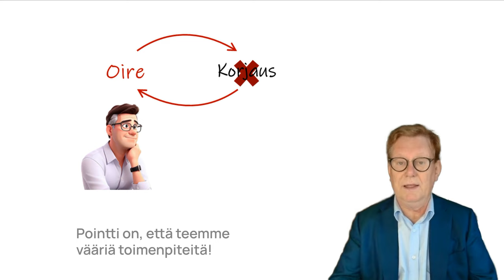Turhauttaako hidas kasvu? Oivalla piilosyy.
Turhauttaako hidas kasvu? Ollaan usein oravanpyörässä. Vaikka kuinka juostaan, ei tahdo auttaa. On kuin seinä olisi vastassa. Huomaamme kyllä oireen ja yritämme korjata sen. Mutta mitä jos tekemiset ei auta. Missä vika? Pointti on, että teemme vääriä toimenpiteitä. Pinnan alla onkin piilosyy, jota johto ei välttämättä näe. On vähän kuin lääkärinkäynnillä.

Potilas kertoo oireen ja ehkä pyytää tiettyä lääkettä.
Mutta kokenut lääkäri on erikoistunut ratkaisemaan juuri tämän ongelman.
Hän kuuntelee, tutkii, ymmärtää piilosyyn - ja antaa sitten täsmäkuurin. Vasta sillä ongelma poistuu.